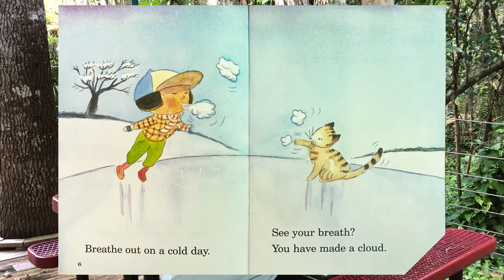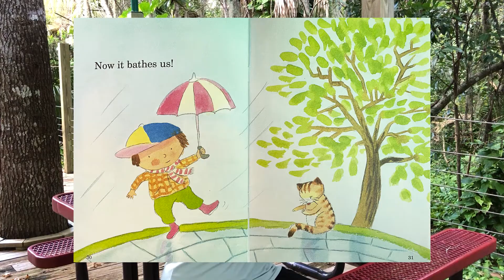Clouds written by Marion Dane Bauer, illustrated by John Wallace | International Children's Book Day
International Children's Book Day is a worldwide celebration that aims to promote literacy and inspire reading to, and with, young children. Today MOAS Educator, Nicole will be sitting outside in Tuscawilla Preserve to read the storybook "Clouds" written by Marion Dane Bauer and illustrated by John Wallace.